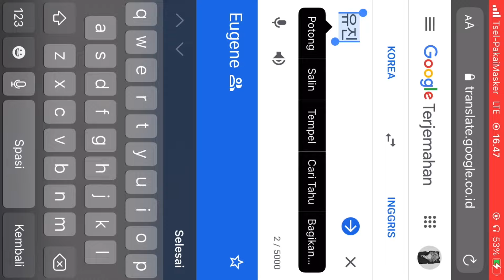BRING BACK OLD MIKASA VIBES!! EUGENE, BUT WITH KOREAN STYLE ?!?! - Fanny Gameplay || MLBB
- In this video :
           • Slowly [Tokyo Music Walker]
           • Damon Empero - Vacation
         - Outro : Slowly [Tokyo Music Walker]

💻 Edit App : VN and iMovie

🏞 Thumbnail Maker : Picsart/Photoshop

Enjoyy!